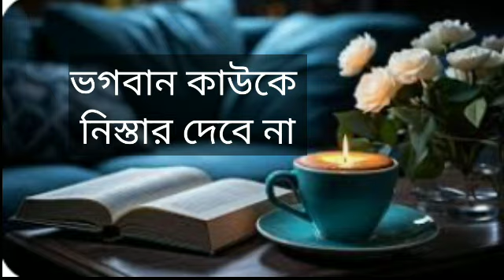God to someone Will not give salvation ||ভগবান কাউকে নিস্তার দেবে না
plz follow my other fb page mishti madhuri
& group - abrritir  madhuri
other channel - abrittir madhuri